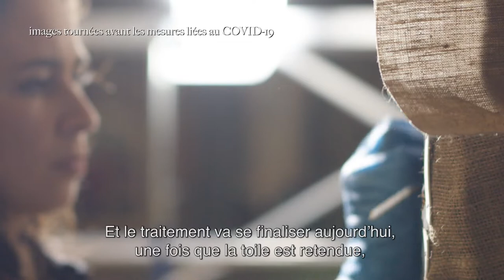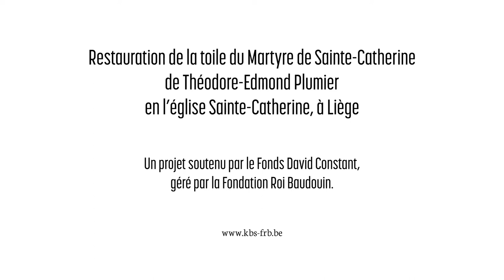Acteurs de changement – Restauration d’une œuvre patrimoniale – reportage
À Liège, le Martyre de Sainte-Catherine, toile monumentale de plus de 20 m², retrouve son lustre d’antan grâce au soutien du Fonds David-Constant. Découvrez les images impressionnantes de la restauration de cette œuvre réalisée en 1726 par Théodore-Edmond Plumier, l’un des plus prestigieux peintres baroques de la fin du 17e et du début du 18e siècles.

‘Acteurs de changement’ est une série de reportages sur des projets soutenus par la Fondation Roi Baudouin, qui font la différence et contribuent à une société meilleure.